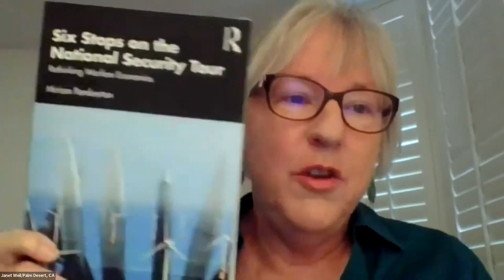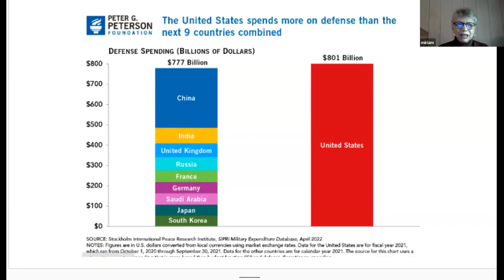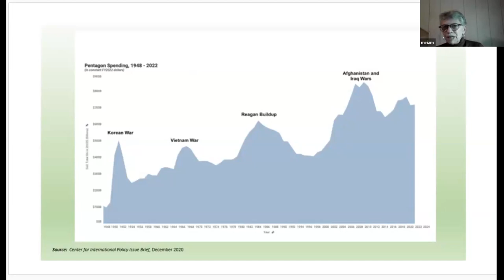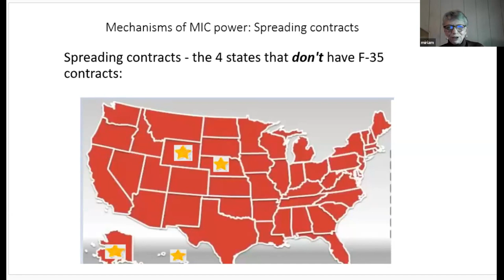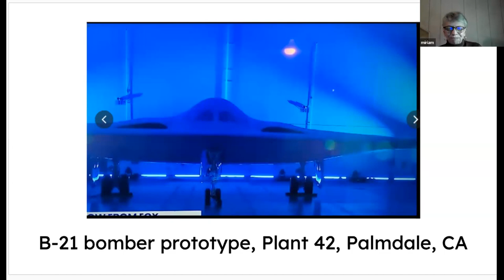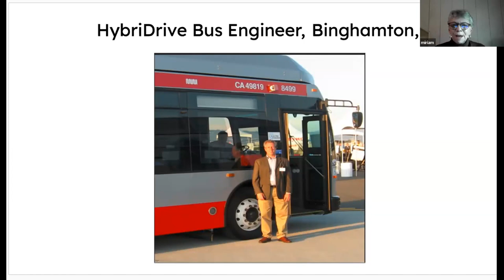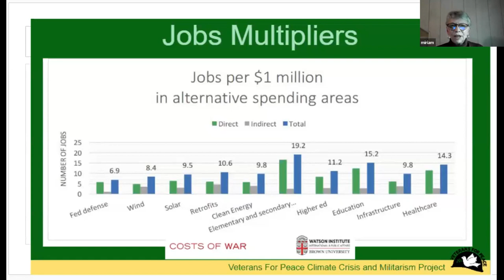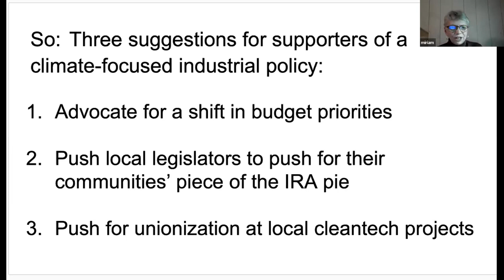1064 Pemberton Militarized to Decarbonized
Pemberton's portion of the CCMP presentation to VFP2023 Convention.